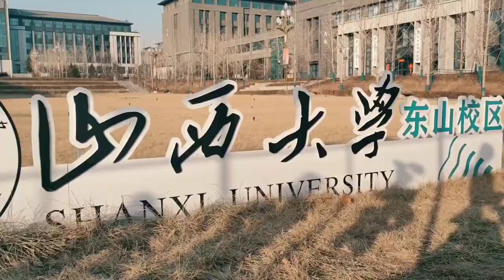Shanxi University Newly Built Campus 山西大学, 东山学校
Shanxi University is the biggest and high-rank university in Shanxi Province of China. The university was built in 1902 and is among the oldest university in China. Recently, a new campus was built outside the Taiyuan city on a beautifull and scenic location.